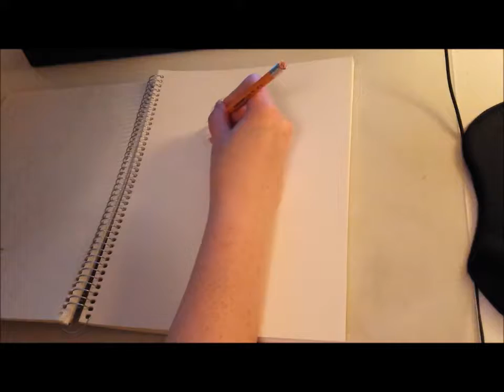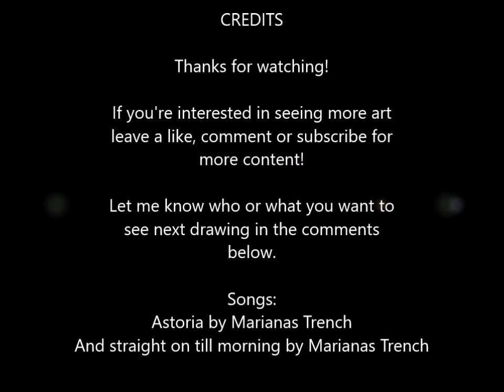Josh Ramsay || SPEED DRAWING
Hey guys! I decided to re-vamp my youtube channel with a new speed drawing video! This was mostly to test out what set up works for filming art. I know the camera quality and lighting aren't fantastic, but it's a start!

For updates about me you can check out my art at my twitter which I will be posting works in progress and little doodles!

I also have 2 websites you can check out!

I DO NOT CLAIM TO OWN THE MUSIC IN THIS VIDEO.